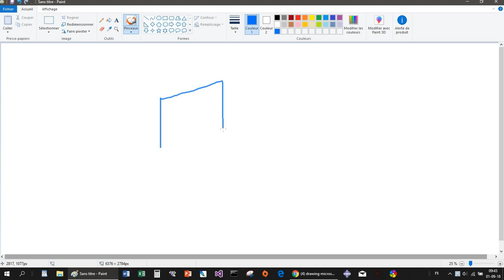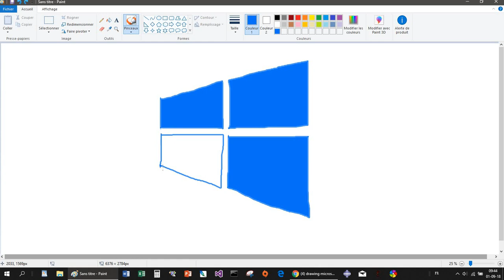DRAWING WINDOWS 10 LOGO